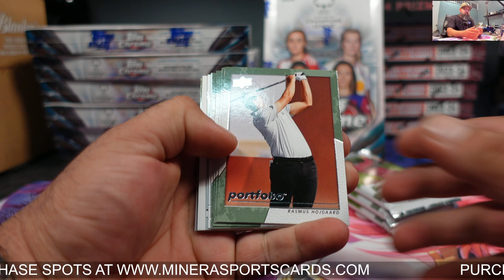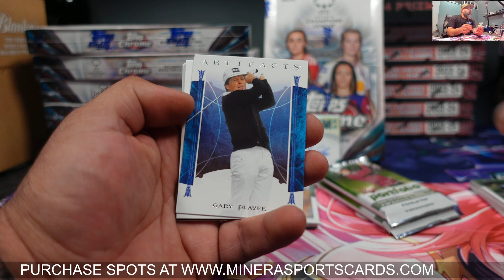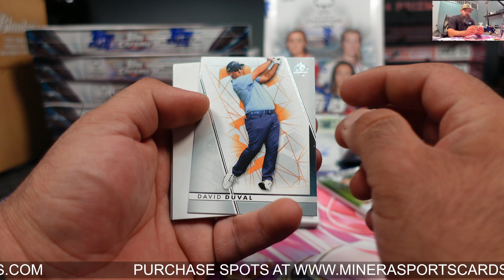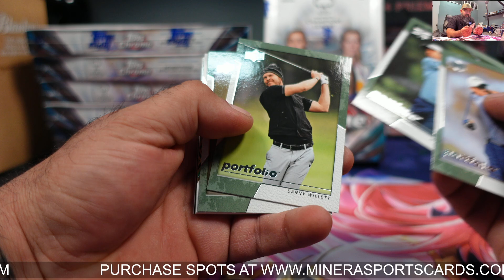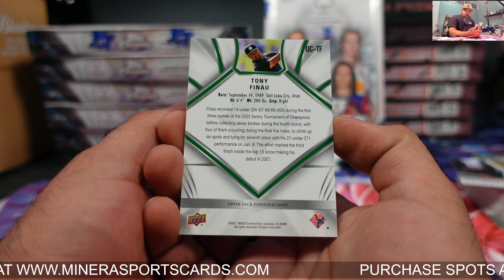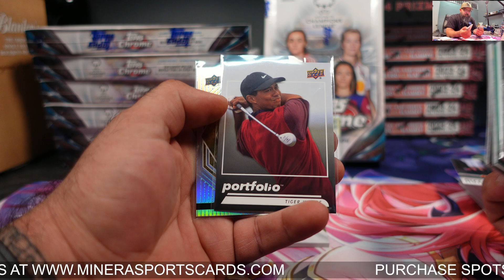zeagle ~ 2024 Upper Deck Portfolio Golf Hobby Box Break